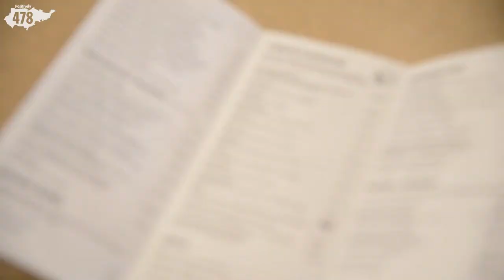Check out some of the juiciest burgers in Middle Georgia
Reporters Justin Baxley and Jenna Eason visit Famous Mike's in downtown Macon to eat lunch for FoodieFriday.